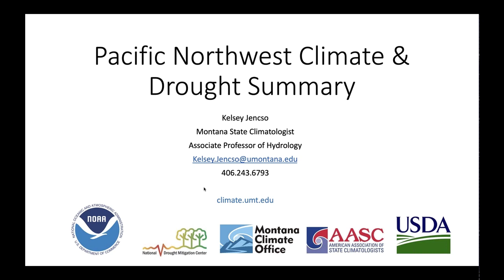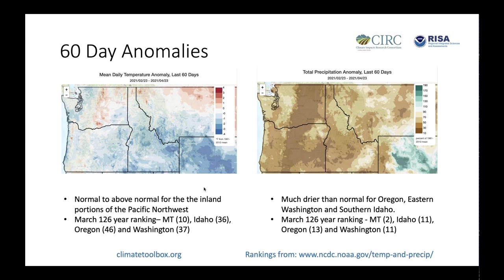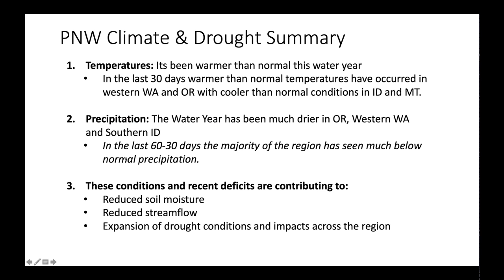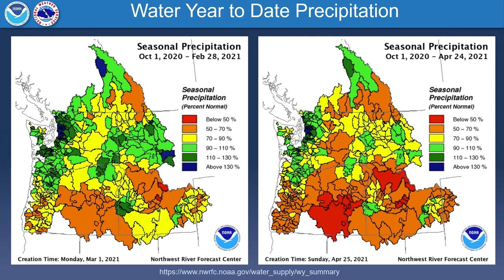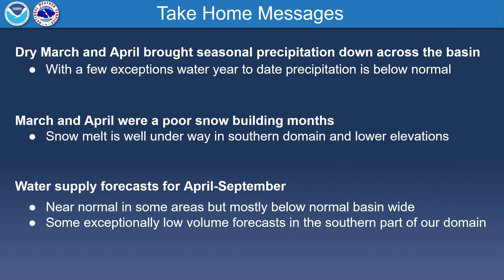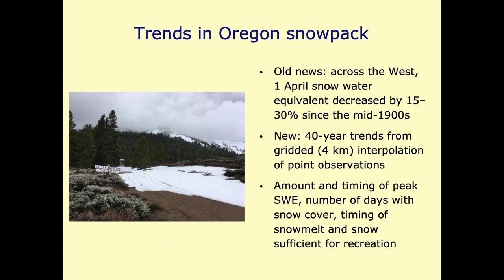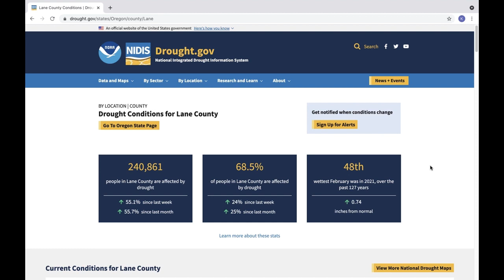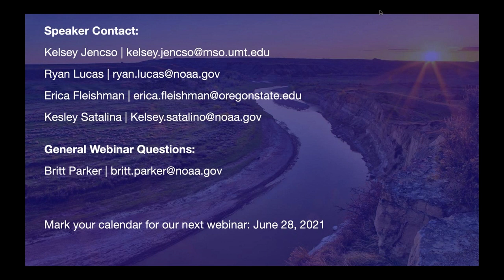Pacific Northwest DEWS April 2021 Drought & Climate Outlook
According to the April 20, 2021 U.S. Drought Monitor, 56.6% of the Pacific Northwest Drought Early Warning System (DEWS) is in Moderate Drought (D1). Additionally, a pocket of Exceptional Drought (D4) was added to Oregon, the first time that state has had D4 since 2015. Snow conditions this winter have been good in Washington and northern Oregon, and average to below average throughout the rest of the Pacific Northwest. (check out the latest snow drought update). What's the outlook for the rest of spring into summer? Find out conditions, climate outlook, as well as presentations on the Fifth Oregon Climate Assessment Report and a demo of the redesigned Drought.Gov.